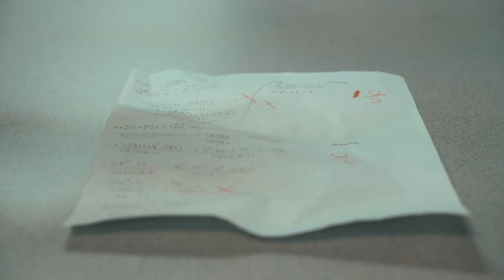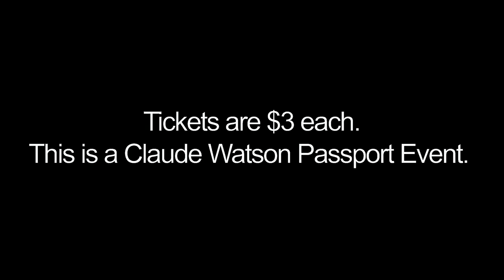PROMO: Film Arts presents, The FILM ARTS CHALLENGE Film Festival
THE MISSION : The Film Arts Majors have been challenged to create captivating films utilizing 3 given prompts:

 a plastic comb
, a line of dialogue and a sound effect. Come see if they meet the challenge on February 13th @ 7PM, EHSS - Cringan Hall. $3 tickets. This is a CW Passport Event. More info @ehssfilm.